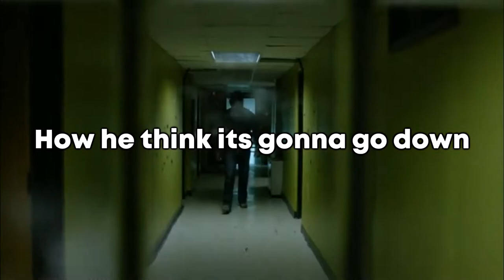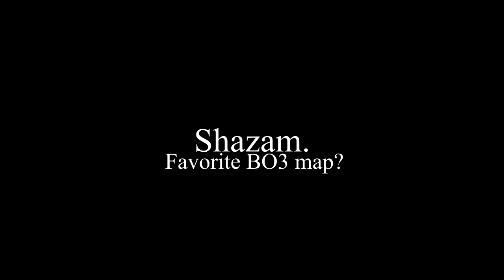Noobs playing BO3 zombies is different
That is ong